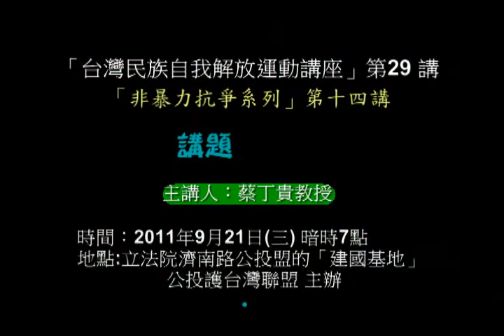「非暴力抗爭系列」14講─(4)意見分享交流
「台灣民族自我解放運動講座」第29 講
「非暴力抗爭系列」第十四講
主題：談判
主講 : 蔡丁貴教授
時間 : 9 / 21 日(三) 暗時 7 點
地點 : 濟南路公投盟建國基地